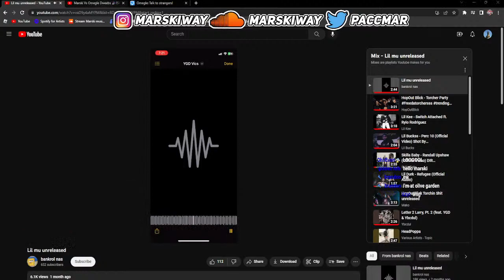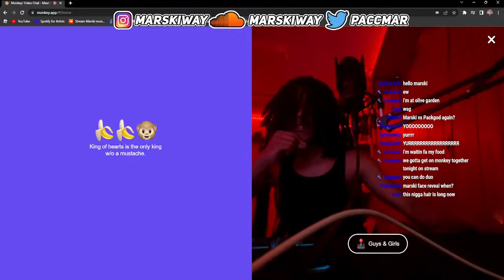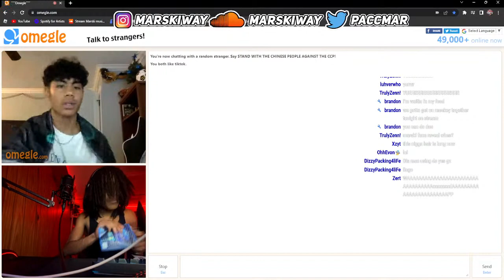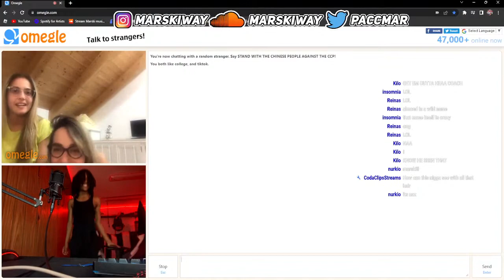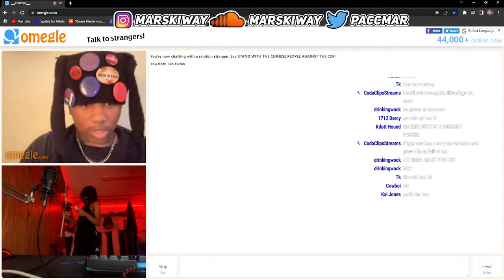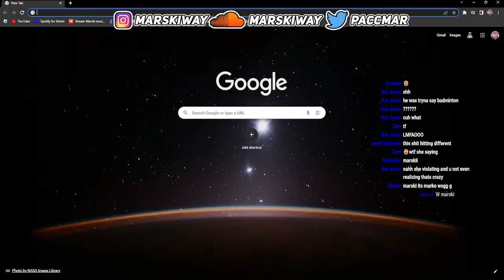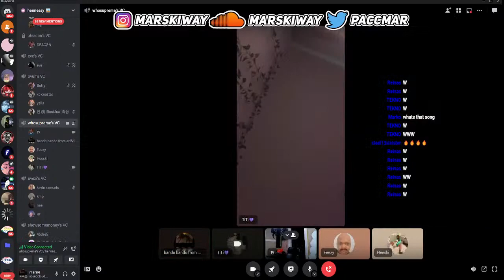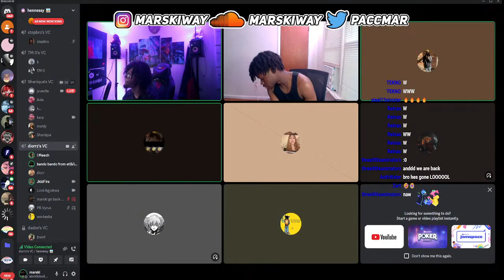Marski Vs Omegle Dweebs 🎉!SkizzyRizzLord/ SKI BACK?😁!DISCORD PACKING!? (LIVE)